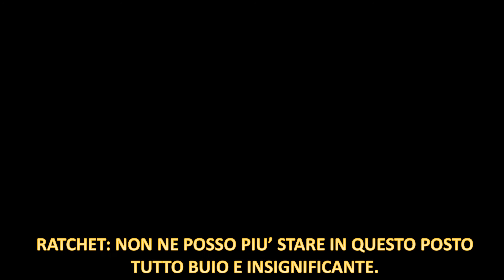IL DIMENSIONATORE!!! - 2°Parte *Epico!* - Ratchet & Clank 4 ITA - Ep.6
Dopo che Nerfarious ha preso il Dimensionatore Ratchet e clank fanno di tutto per recuperarlo ma purtroppo Ratchet viene rinchiuso in gabbia su Veldin, Clank lo salverà ma alla fine...

Ti ricordo di attivare la campanellina per non perdeti i prossimi video come questo! ;D

Congratulazioni hai letto tutta la descrizione, scrivimi nei commenti LokySecret per farmi sapere che hai letto tutta la descrizione!